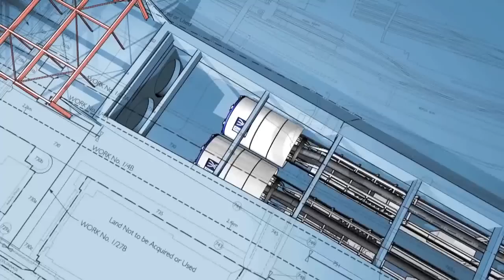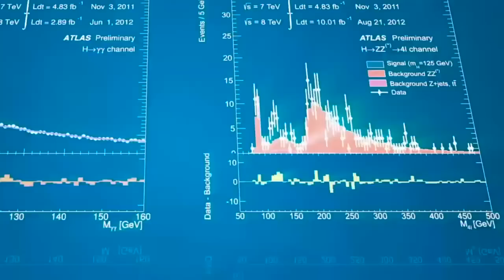Top 10 Biggest Machines in the World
TOP 10 Biggest Machines in the World - Machines the size of malls, the largest plan ever, the largest high-speed railway, these are some of the biggest machines in the world and you need to check them out!!